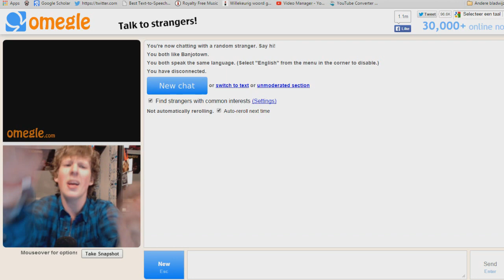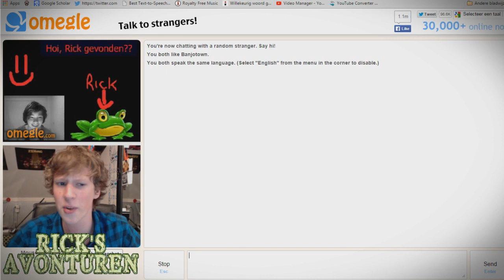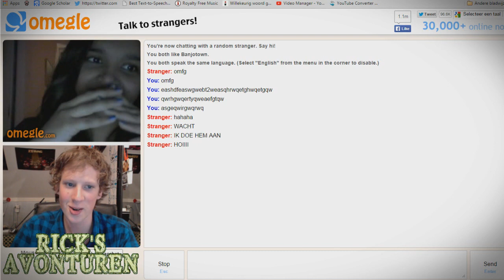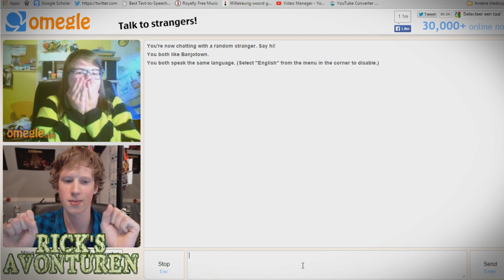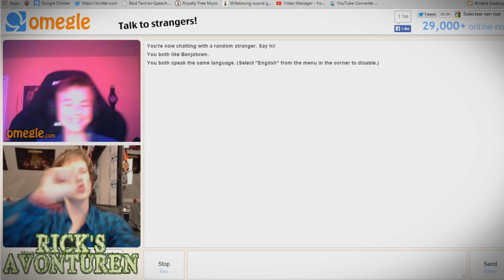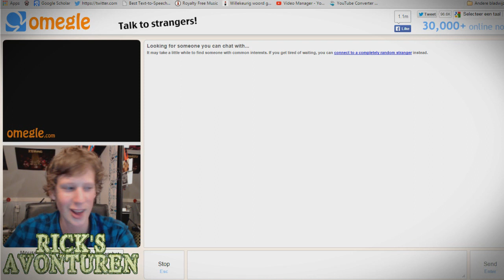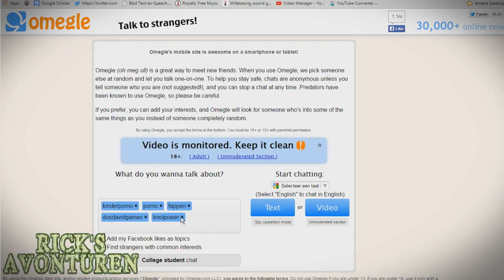Rick fixed Omegle NAAKTHEID!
Rick gaat op omegle om Banjotown kijkers te ontmoeten en maakt een hip uitstapje naar het 18+ gedeelte vol met naakte meneren...

Deze week op BanjoTown om 16:00: